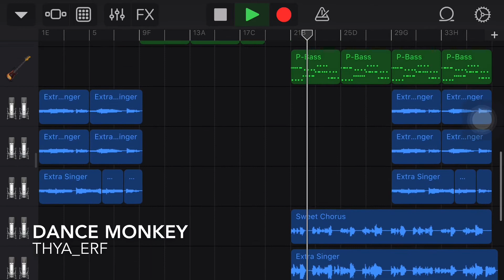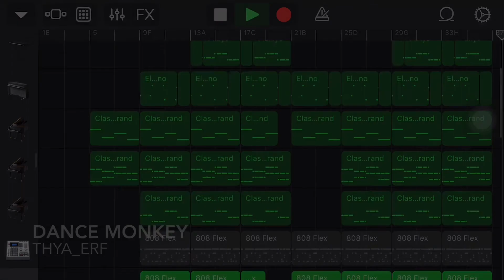Dance Monkey (cover) - Thya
made out of impulsiveness. a cover made by garageband for iphone. all tracks and vocals arranged by me. thank you and don’t forget to dance like a monkey💃🏻🙊😂.

A very catchy song by @tonesandi 🙌